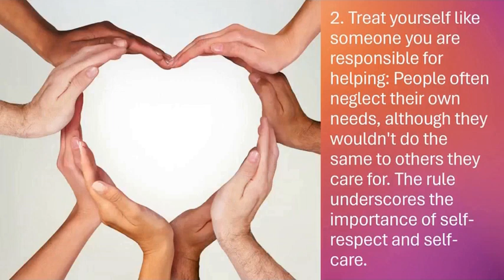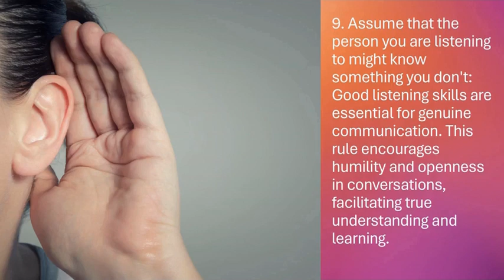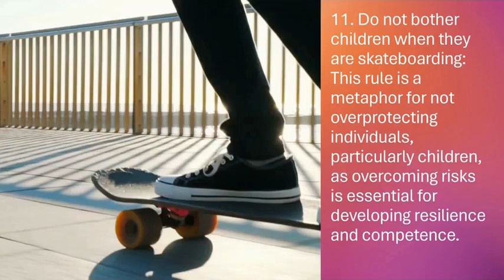Twelve Rules Of Life (Full Video)